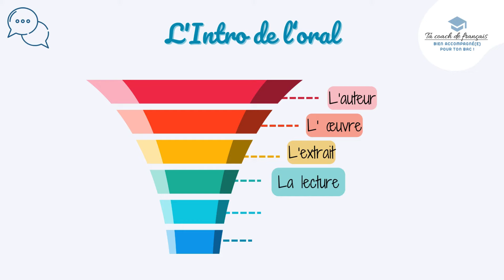Introduction de l'analyse linéaire | Captive ton jury ! ✨ ✨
🚀🚀 Décroche la mention grâce à ma méthode pour réussir l'introduction de l'analyse linéaire !

🌟 Et commence en beauté... 🤓

➡️ Du choix stratégique des premiers mots jusqu'à l'annonce de ton plan, je te dévoile un itinéraire détaillé pour commencer ton oral et marquer des points...

▬▬▬▬▬▬▬▬▬▬▬  ⬇️  REGARDE MES COURS GRATUITS ⬇️ ▬▬▬▬▬▬▬▬▬▬

▬▬▬▬▬▬▬▬▬▬▬  ⬇️  VIDÉOS ASSOCIÉES ⬇️ ▬▬▬▬▬▬▬▬▬▬

▬▬▬▬▬▬▬▬▬▬▬  ⬇️  MOMENTS CLÉS ⬇️ ▬▬▬▬▬▬▬▬▬▬

0:00 Intro  👋👋
0:33 Méthode de l'entonnoir
0:48 Amorce de l'introduction de l'analyse linéaire
1:27 1️⃣ Présentation de l'auteur
2:02 2️⃣ Présentation de l'œuvre
2:34 3️⃣Situation de l'extrait
3:51 4️⃣ Lecture à voix haute
4:22 5️⃣ Problématique
4:47 6️⃣ Annonce de plan

Olivia, ta coach de français 🚀🚀🚀🚀